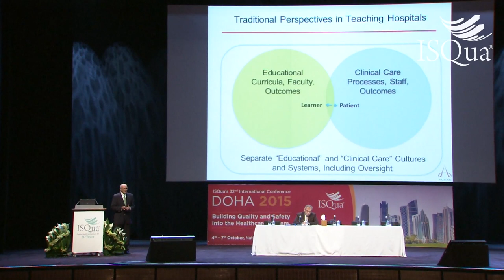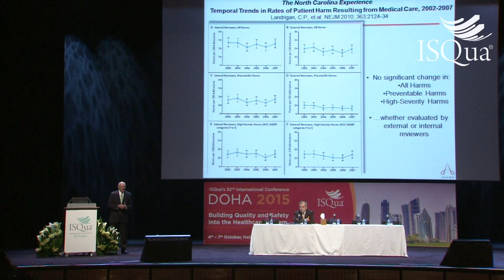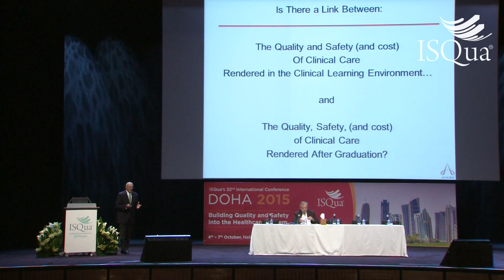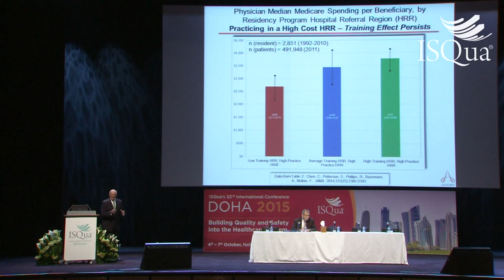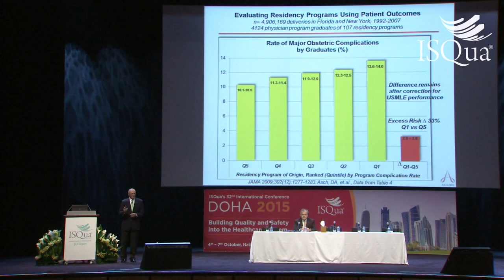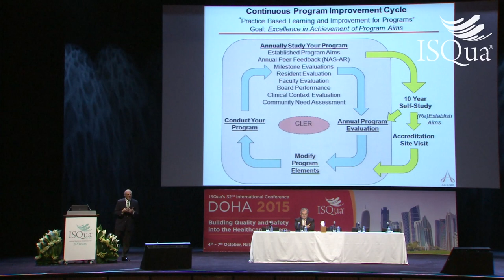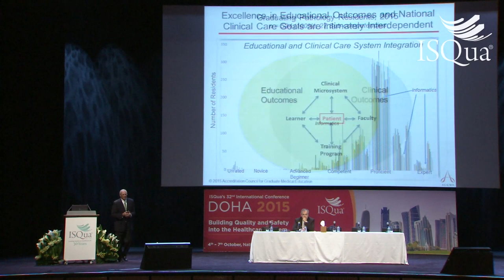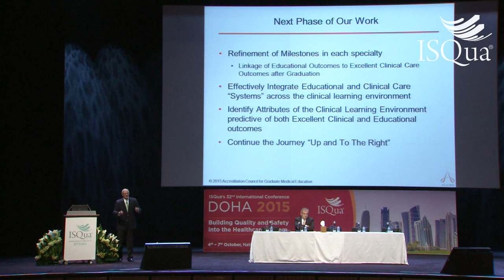Quality of Outcomes of Graduate Medical Education - Tom Nasca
Quality of Outcomes of Graduate Medical Education: Relationship to the Quality and Efficiency of the Clinical Learning Environment - Tom Nasca